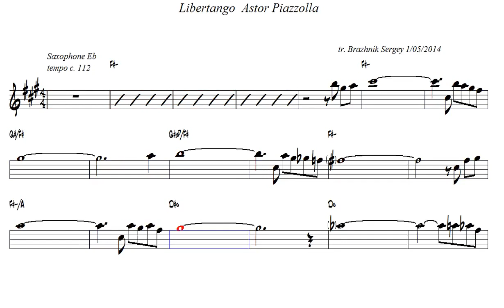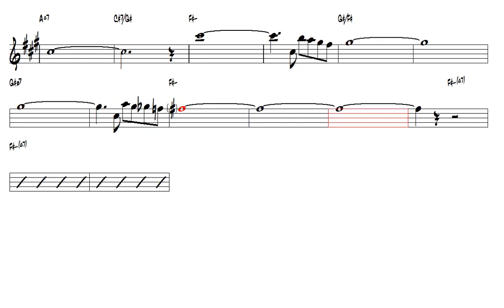Libertango Astor Piazzolla Alto Sax